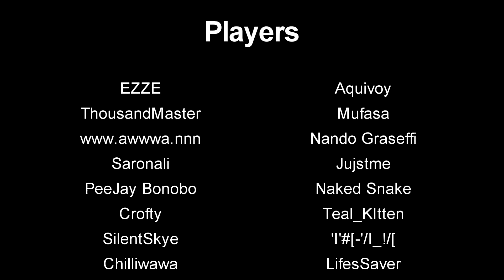Matchmaking War Mode Activated